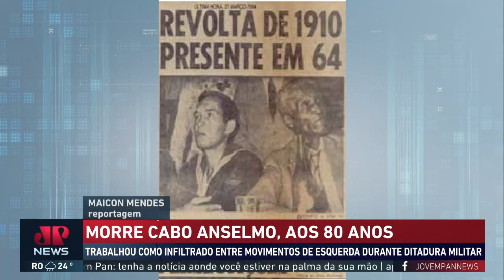Cabo Anselmo, ex-militar, morre aos 80 anos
O ex-militar José Anselmo dos Santos, conhecido como Cabo Anselmo, morreu na noite de terça-feira, 15, aos 80 anos de idade. A informação foi confirmada por Jorge Serrão, colunista da Jovem Pan. Segundo Serrão, a causa da morte foi um mal súbito potencializado pela velhice e, no momento da morte, ele estava em um sítio.